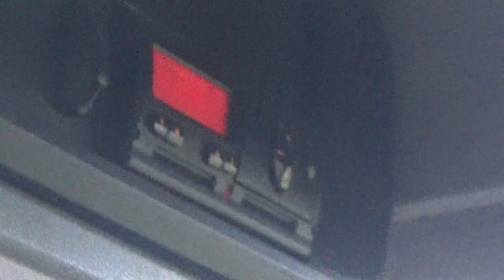DAF CF 330 Euro 6 Near Kilkeel To Cranfield Parks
short spin